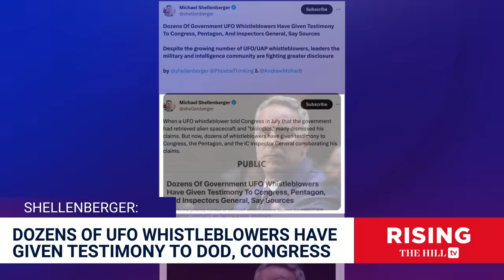MORE UFO WHISTLEBLOWERS Confirm David Grusch’s Testimony: Michael Shellenberger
Investigative journalist Michael Shellenberger weighs in on the intelligence community's ongoing failure to publicly disclose UFO/UAP-related information. Originally aired September 26, 2023;